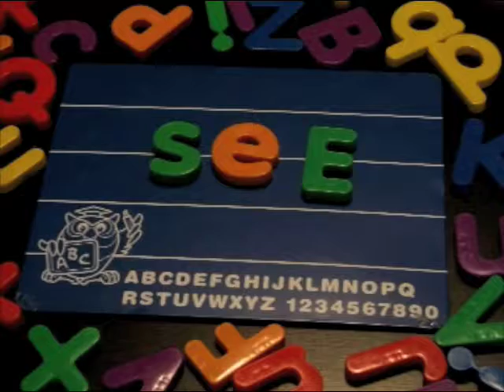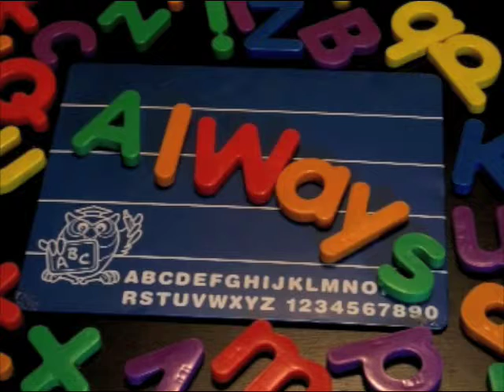You Really Got Me Lyrics Stop Motion Animation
Another lyrical video. This time I did the popular song "You Really Got Me" by The Kinks. It was kind of rushed as I was busy at the time and my friend suggested the video. He was over at my house and said, "I saw your first video, let's make another one!" And so we did. Remember to send suggestions for new tasks I can try and overcome. For high quality, Peace out, TripleDVideos.